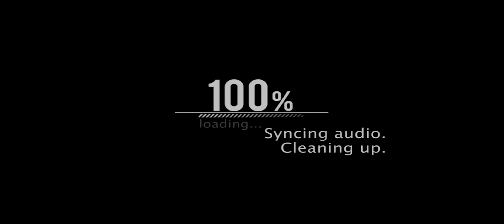My “Heaven Sent” Christening Day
I was 5 months old when I was baptized on April 8, 2018 at Sacred Heart Parish in Cebu.